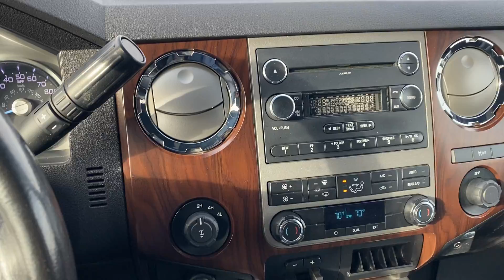2012 Ford F-350 crew cab 4x4 lariat long bed - 6.7 powerstroke - automatic - 145,000 miles